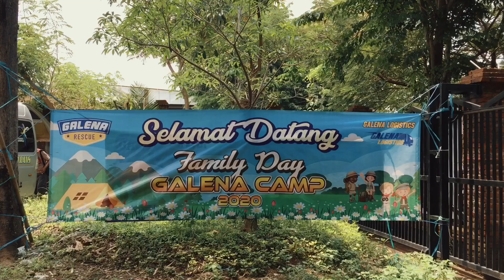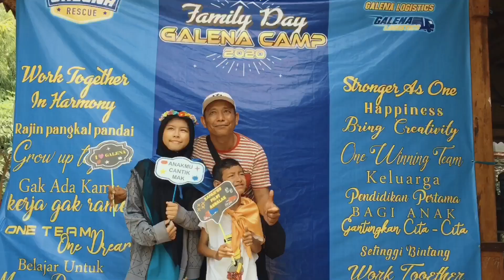Family Day l Galena Camp 2020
Riang gembira bersama keluarga besar driver dan karyawan galena perkasa. Camp ini bertujuan untuk mempersolid dan mempererat silaturahmi keluarga besar karyawan dan anak anak mereka serta mendapat pengalaman bermain dan keterampilan dengan sesuatu yang sederhana namun bermanfaat.
Salam Perkasa